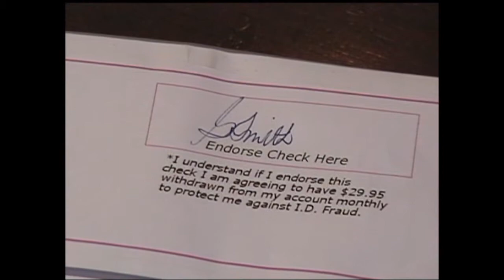Scams - Unsolicited Invoices & Fake Charges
North American Scam Alert DVD - Unsolicited Invoices & Fake Charges, frauds and scams to avoid. To purchase the complete program on DVD visit hilinevideoworks.com or to download go to Amazon Instant Video